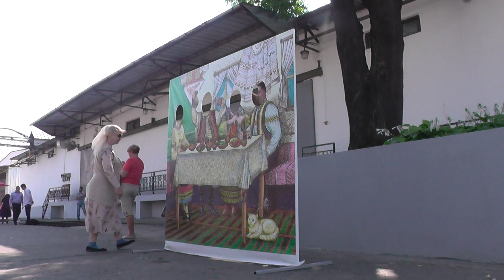Тирасполь завод KVINT 120 лет дневная прогулка по территории часть 2